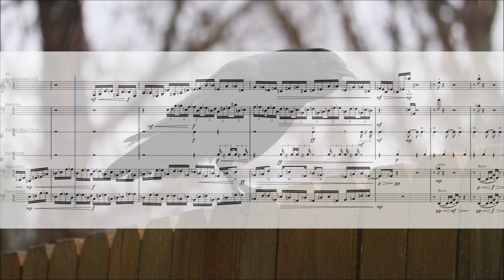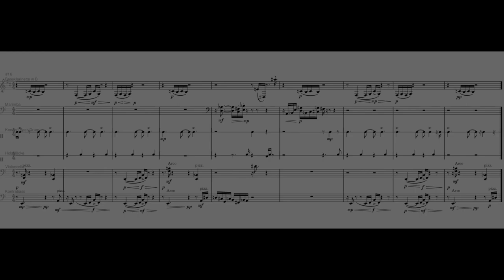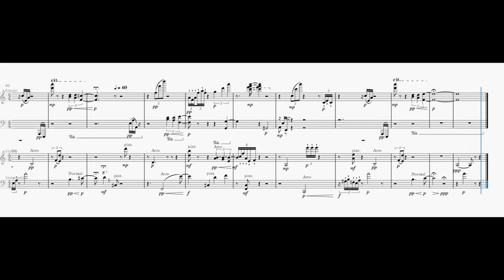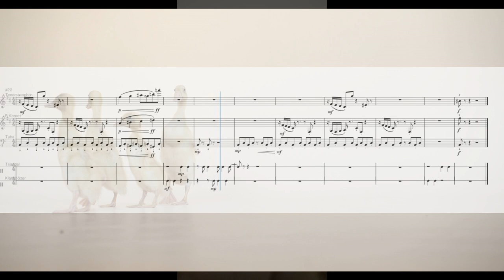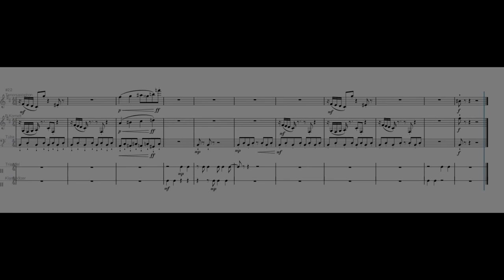3 short pieces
for 12 long chamber musicians

12, 3, 6 - These are the numbers of older marginalia of mine that I edited (and partially expanded) for this small work.
In bar 14 of the second piece, an accelerando designation is missing in the score. If that bothers you, you have to reduce the playback speed of the video at this point.

Headphones are essential for the first track.

12, 3, 6 - Das sind die Nummern älterer Marginalien von mir, die ich für dieses kleine Werk bearbeitet (und teilweise erweitert) habe.
Im 2. Stück fehlt in Takt 14 eine accelerando-Bezeichnung in der Partitur. Wen das stört, der muss an dieser Stelle die Wiedergabegeschwindigkeit des Videos reduzieren.

Für das erste Stück sind Kopfhörer unabdingbar.